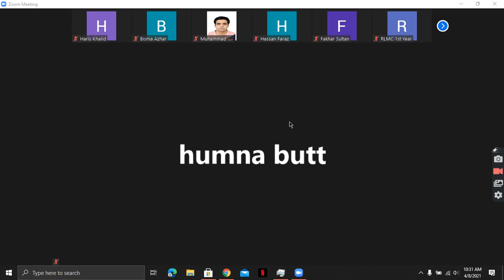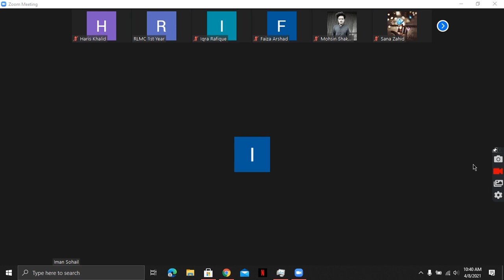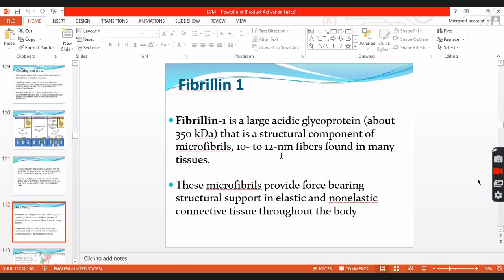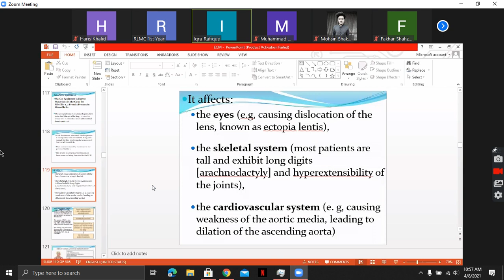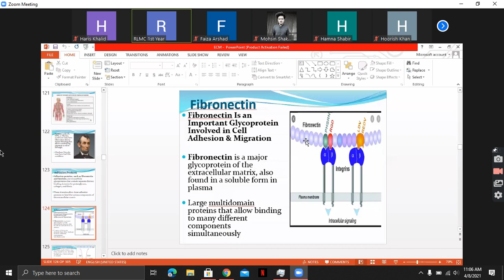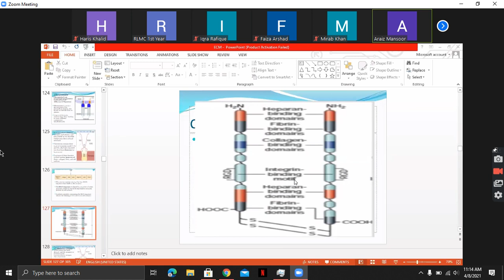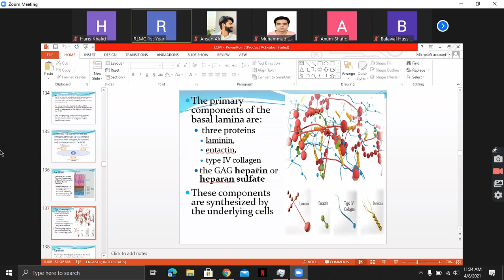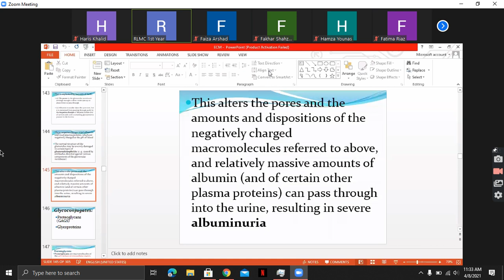biochem lecture fibrillin 1,laminin,fibronectin 08 04 2021